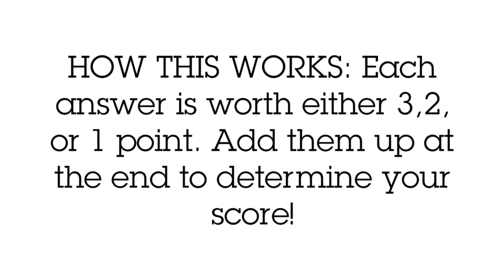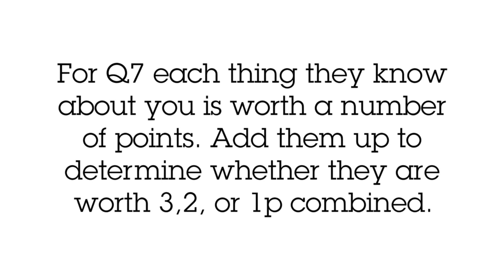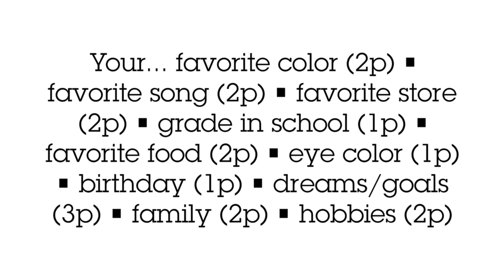Are They Your Best Friend, Friend, or Enemy QUIZ!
Hey, Girls!

This is one I get asked about a LOT. Whether or not someone is actually your friend. I tried this quiz out myself four times. Twice for my best friends, once for my friend, and once for someone who I never really thought liked me that much...lol Came out accurate every time!

Be sure to comment what you got!! (if you DARE! LOL)

The song is by my personal favorite rising supergirl, Cali Rodi!!

Here's the link if you are interested.

NOTE: As of 2019 I will be offering video editing services! XOX